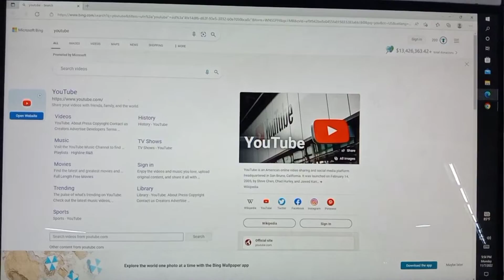গার্মেন্টসে সব চেয়ে উপকারী মেশিন হলো সুতা রিকোইন মেশিন#haw to mack garments factory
আমরা যারা গার্মেন্টসে চাকরি করি। তো গারমেন্সের অনেক কিছুই জানিনা যেমন আজকের এই ভিডিওতে আপনারা জানতে পারবেন।আজকের এই ভিডিওতে যেই মেশিনটা আপনাদেরকে দেখাবো সেটা হলো একটা সুতা রিকোইন মেশিন। এই মেশিন টান গার্মেন্টসে খবই উপকারী একটা মেশিন। কি কি উপকারে আসে এই মেশিন টা যেমন ধরেন আমাদের একটা লেআউট করতে সুতা দিলো ৫০ কোন তো আমাদের লাগবে ১০০ কোন তখন আমরা কি করবো ঠিক তখনই আমাদের লাগবে এই মেশিন মানে হলো তখন আমরা একটা সুতা দুইটা করবো এই মেশিন দিয়ে 24vidraj garments